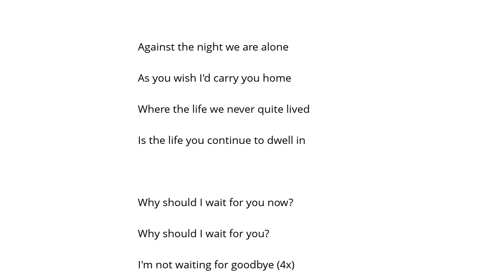Familiar 48 Not Waiting For Goodbye Şarkı Sözü